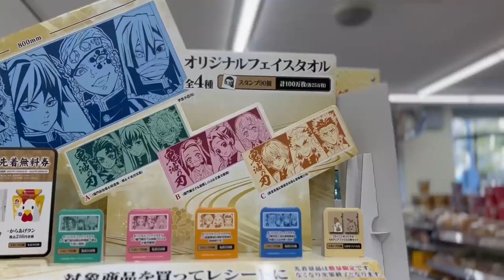I Like How The Power Of This Anime Is LITTERALY BREATHING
Why You Should Watch Demon Slayer. Anime Review.
Title: The Visual Beauty Of Kimetsu No Yaiba (Demon Slayer)
I do not own Demon Slayer, the Demon Slayer manga or the Demon Slayer anime.